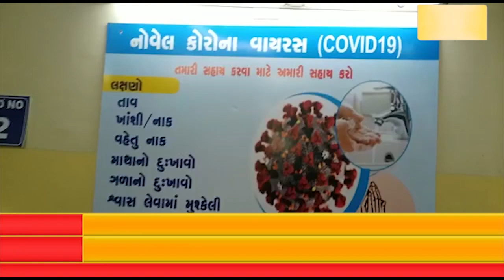લીંબડી સિવિલ હોસ્પિટલમાં કોરોનાની વેકશીનનો બીજો તબક્કો શરૂ થયો છેઆજે આંગણવાડી 34 કર્મચારીઓને....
લીંબડી સિવિલ હોસ્પિટલમાં કોરોનાની વેકશીનનો બીજો તબક્કો શરૂ થયો છે
આજે આંગણવાડી 34 કર્મચારીઓને આજે કોરોના વેકેશનનુ રસીકરણ કરાવ્યું હતું